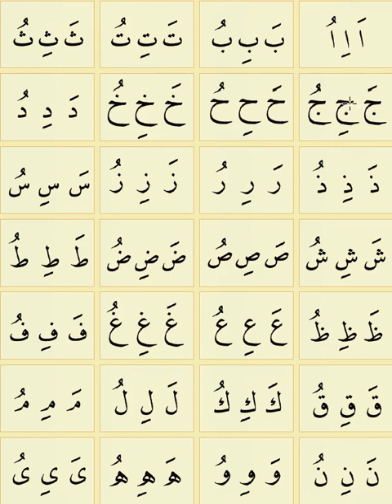2. TECVİDLİ KUR'AN-I KERİM ELİF BÂ'SI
TECVİDLİ KUR'AN-I KERİM ELİF BÂ'SI
Ustun = Fatha
Esre = Kasra
Otre = Damma